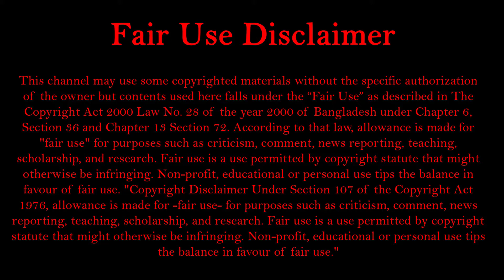মহামারীতে সেবা দেওয়া ডাক্তাররা অবহেলিত ।। তাদের জন্য আমাদের করণীয় || Sheikh Ahmadullah(আহমাদুল্লাহ)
মহামারীতে সেবা দেওয়া ডাক্তাররা অবহেলিত ।। তাদের জন্য আমাদের করণীয় || Sheikh Ahmadullah(আহমাদুল্লাহ) || Vai Bondhu Entertainment

check our new videos.Here is moments of entertainment video and we hope that this video make your life more fun & you enjoy it.